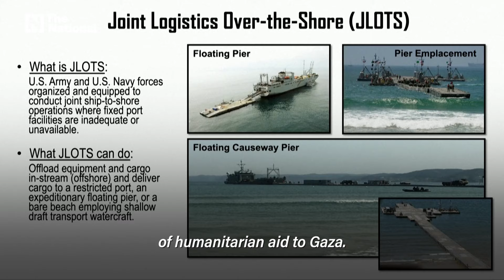US plan to build temporary pier in Gaza will take several weeks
Aim is to provide two million meals to Gazans daily as a humanitarian crisis unfolds in the Palestinian enclave.